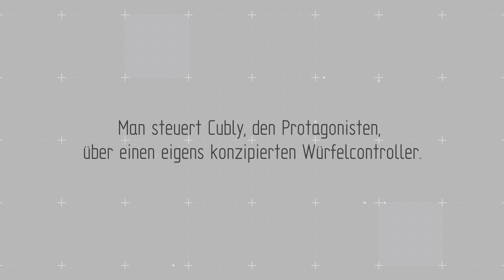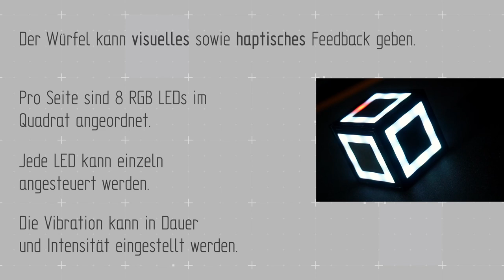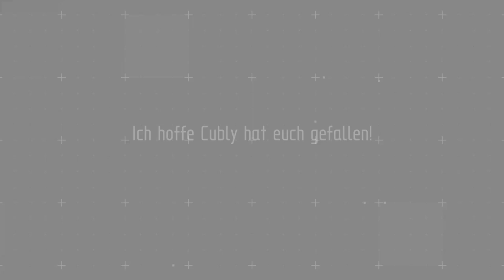CUBLY: Teaser of the Award-Winning Game & Cube Controller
CUBLY is a puzzle and skill game in which you have to navigate a playing field full of obstacles. The player controls CUBLY , the protagonist, directly with a cube controller designed for this purpose and based on the Arduino platform.

The cube controller is therefore the interface to the virtual game, which was implemented in Unity. The controller can be rolled, tilted and rotated over its edges on a flat surface such as a table. You rotate the cube in the game accordingly to navigate across the playing field and interact with the game world.

CUBLY won the special prize for game interaction at the Game Awards Saar 2022.

At that point, CUBLY was in development and applied for the "best prototype" category.